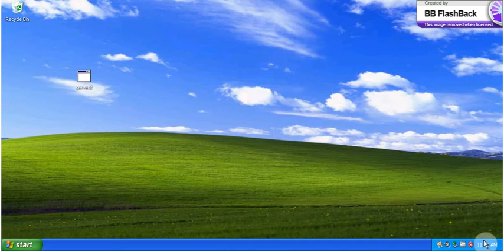12. Changing the date.flv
Changing the date of the victim machine using the SubSeven 2.1.5 RAT